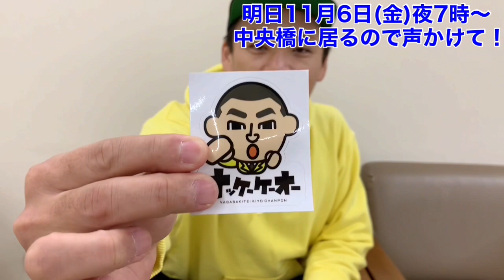【感謝】皆様にお知らせ【特別企画】